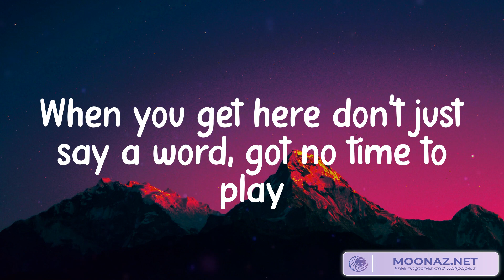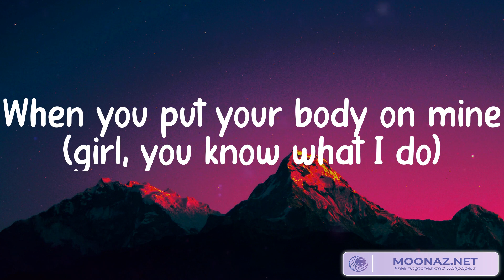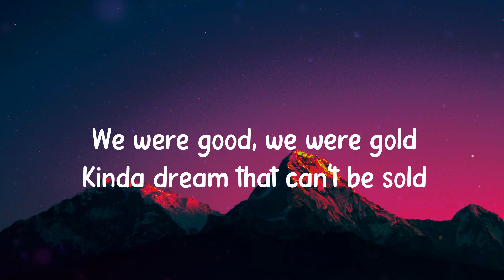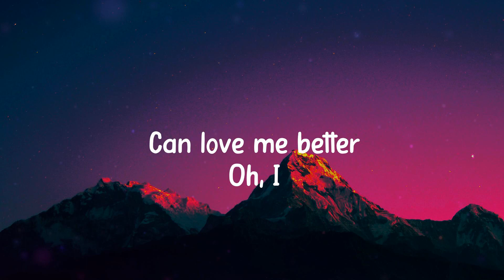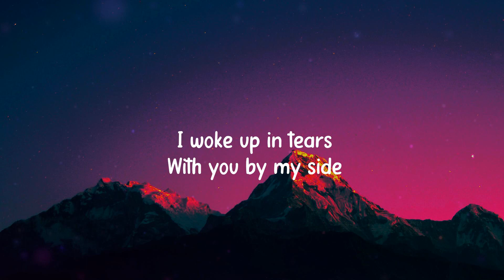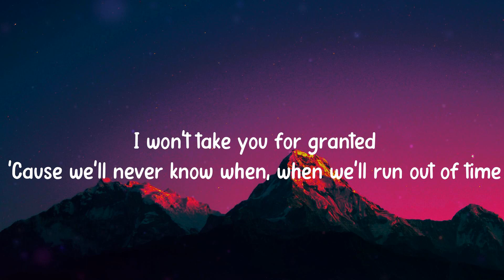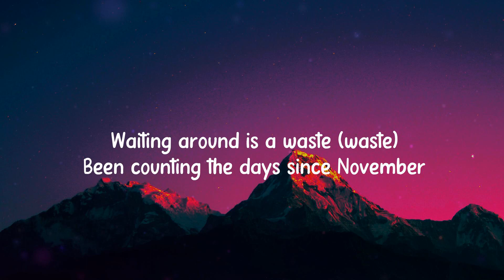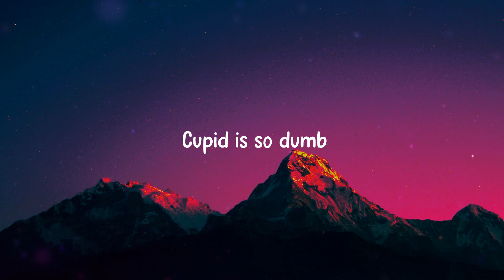Collide - Justine Skye, Tyga, Miley Cyrus, Meghan Trainor (Mix Lyrics)